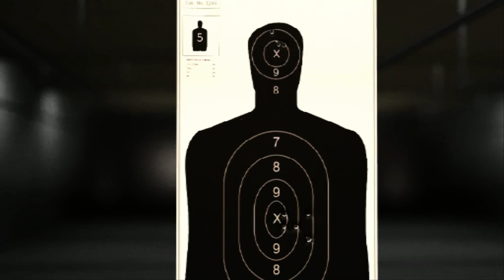Driver: Parallel Lines (HD 60 PC) Part 5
Developer(s) Reflections Interactive (now Ubisoft Reflections)
Publisher(s) Atari (PS2, Xbox), Ubisoft (Wii, PC)
Distributor(s) Electronic Arts (South America)
Designer(s) Gareth Edmondson (Reflections Interactive)
Ken Allen (Atari)
Series Driver
Platform(s) PlayStation 2, Xbox, Microsoft Windows, Wii
Release date(s) PlayStation 2
AUS March 30, 2006
JP October 12, 2006
Xbox
Microsoft Windows & Wii
NA June 26, 2007
AUS June 28, 2007
EU June 29, 2007
Genre(s) Racing, third-person shooter, Grand Theft Auto clone
Mode(s) Single-player